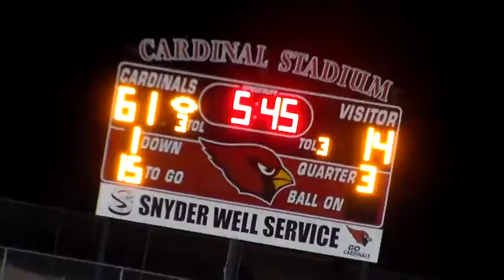2017 Bi-District: Blackwell 61 Guthrie 14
2017 Texas high school six-man football bi-district playoff game between Blackwell and Guthrie.  Game played in Hermleigh, TX.